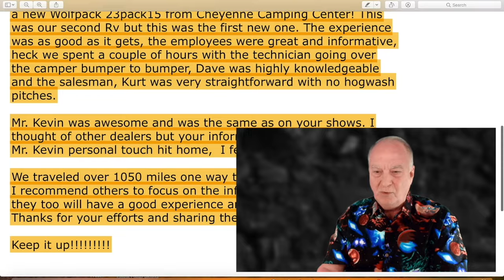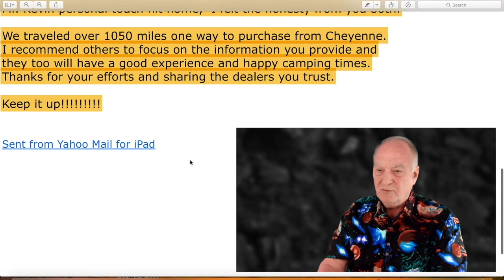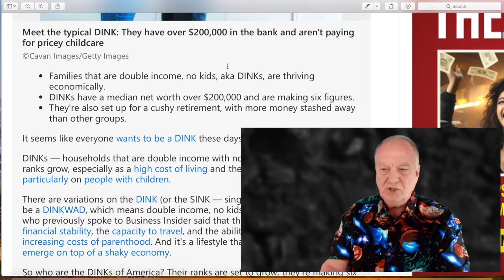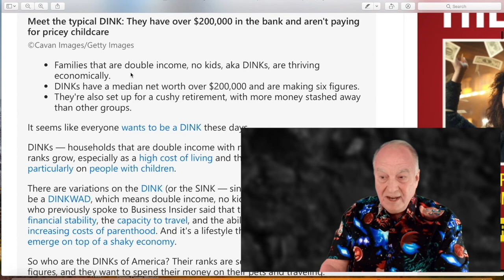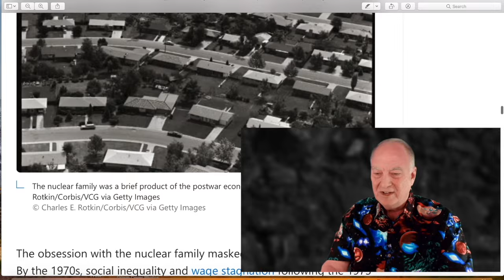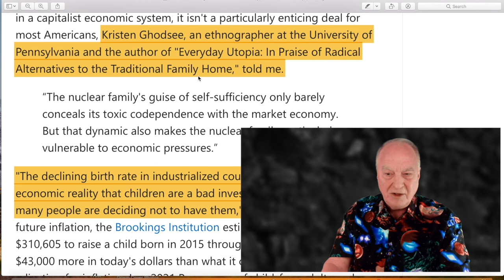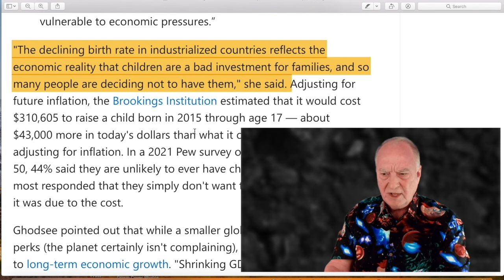IS DRIVING 1,000+ MILES TO BUY AN RV WORTH IT? THE TRADITIONAL AMERICAN FAMILY, A MODERN DAY FREAK?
From RVers that traveled 1,050 miles (ONE WAY) to purchase a new RV at Cheyenne Camping Center to the disappearance of the traditional family, the Wingman chimes in with another campfire chat designed to help you open your mind and think.

Buying or Selling an RV? Learn how to save thousands in my updated Free RV Report.

Here are links to RV Dealers I Trust. These Dealers have been fully vetted by the Wingman.

On Facebook? Link to your favorite State to camp and RV in from our main Facebook

Think you may have a lemon RV? Here are some resources.